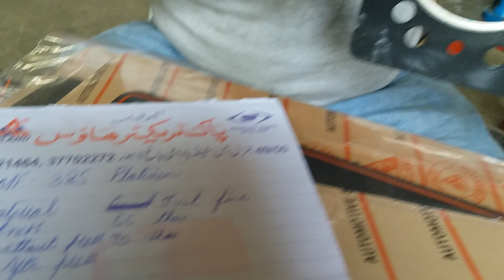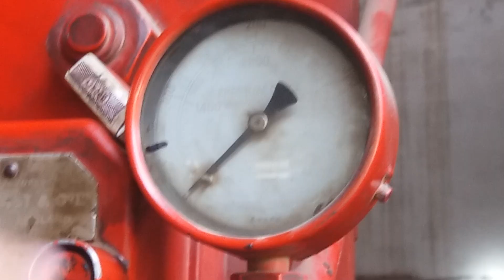Gasket Quality and Size Checking with subtitles - NBAE